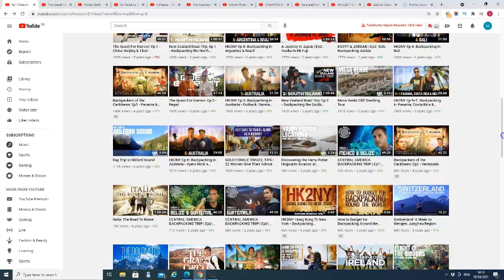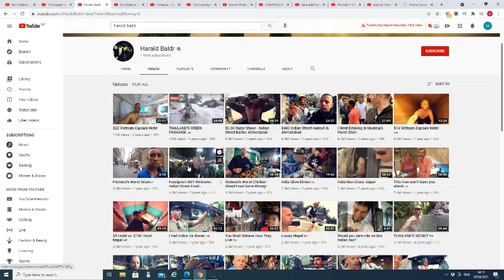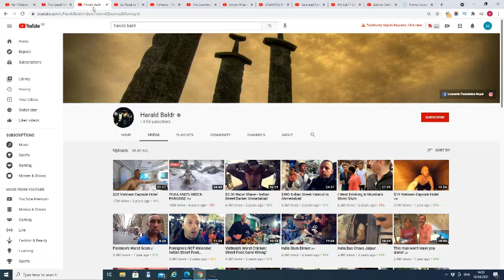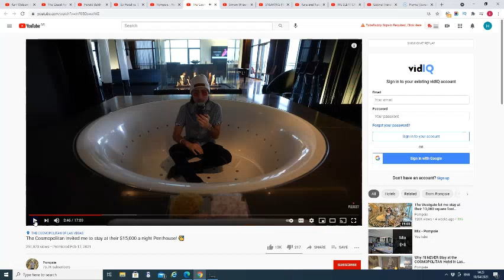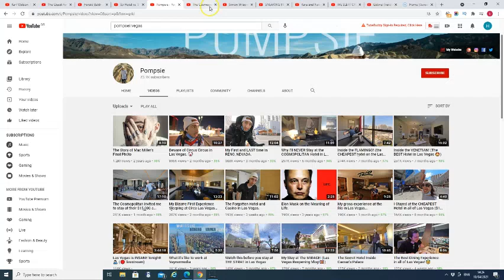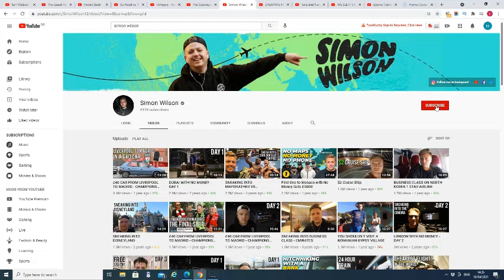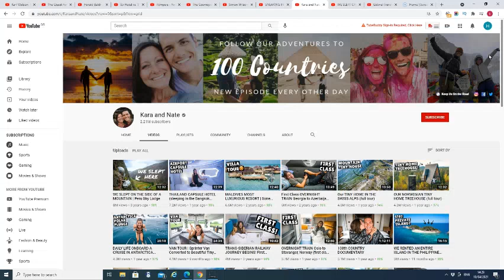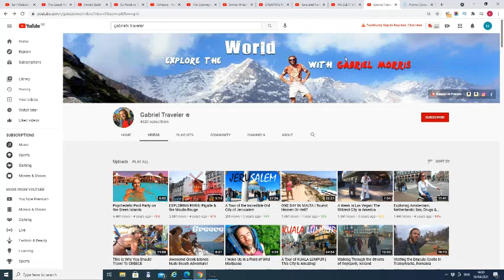Top Ten Youtube Travel Vlogs 2021 - Part One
Top 10 Travel Youtubers Vlogs 2021. Check out my recommended Top 10 Travel Vloggers to keep you entertained throughout 2021 in the current situation.